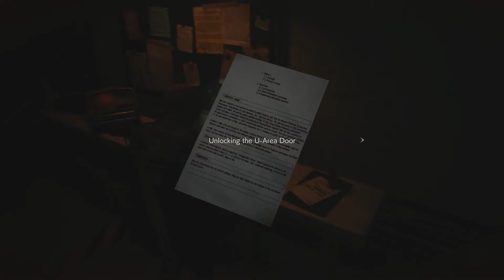What The Hell Are You (Resident Evil 2)